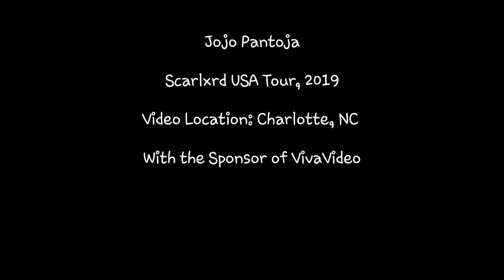Scarlxrd NC Concert 2019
Location: The Underground in Charlotte NC
Hey guys, for those who didnt get a chance to see scarlxrd in the US, heres a video of the Show for you. Missed a few parts but this is most of it!
Im also sorry for if it came out muffled in a few scenes, I was close to the speakers haha